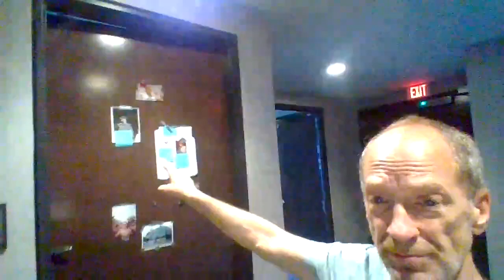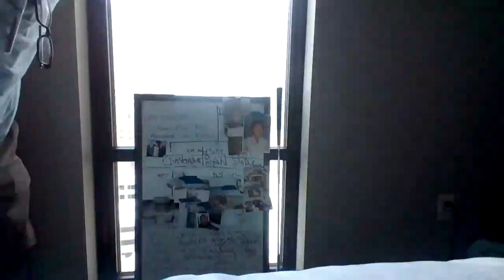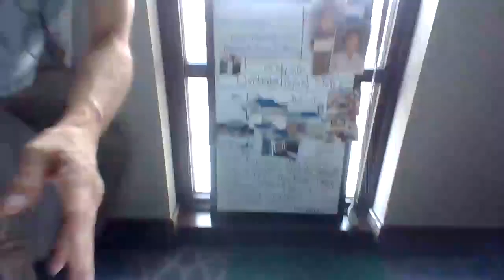more christophermore6844 uspassport hotel july2021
Hotel Ivey, July 10, 2021

asking for what I wanted for the next 8 months.